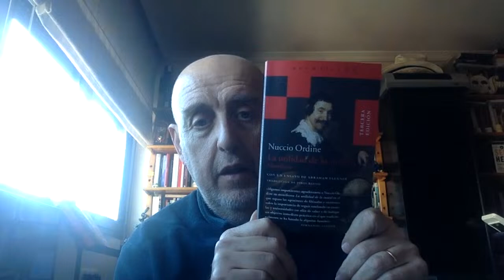Libros recomendados: ojo con el arte. (590) N. Ordine "La utilidad de lo inútil".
Leyendo "La utilidad de lo inútil. Manifiesto" de Nuccio Ordine.